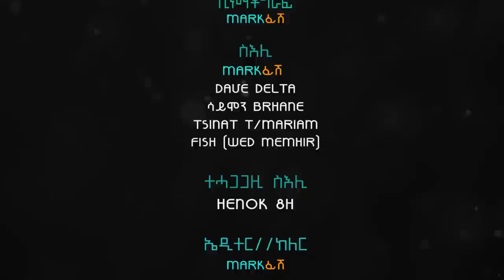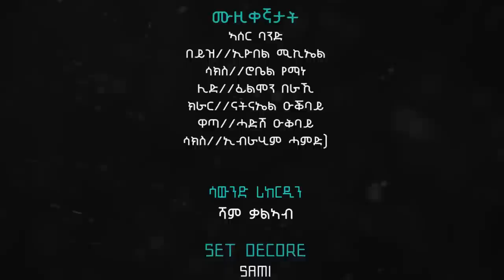New Eritrean music 2023 - Samuel zerezgi (esaw) - ሳሚኤል ዘርእዝጊ(ኤሳው)